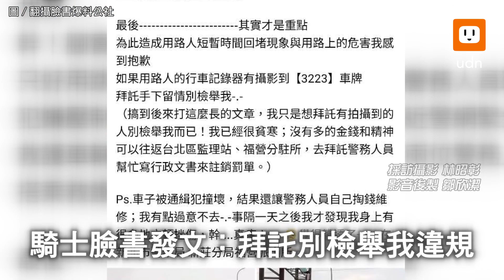打石膏飛車助警抓嫌犯 熱血騎士:拜託別檢舉我違規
1名機車騎士日前在新北市新莊區，看見警匪飛車追逐衝上禁行機車的高架道路，他也熱血衝上橋協助，不僅機車撞壞，還用肉身衝撞協助員警壓制逮捕毒品通緝犯，事後卻擔心自己的機車被路過車輛拍到，發文到臉書爆料公社求饒：拜託別檢舉我違規！